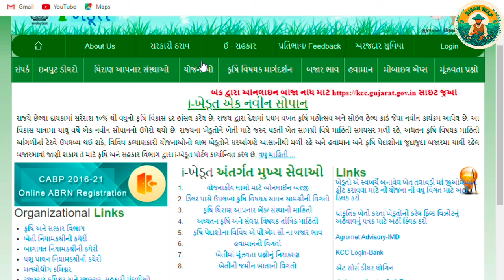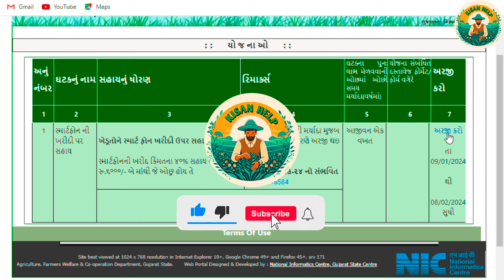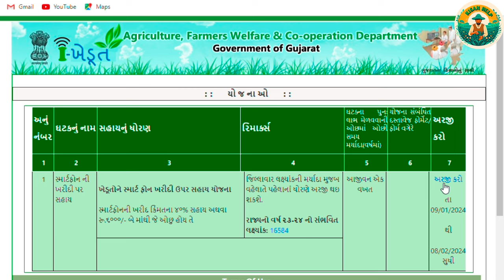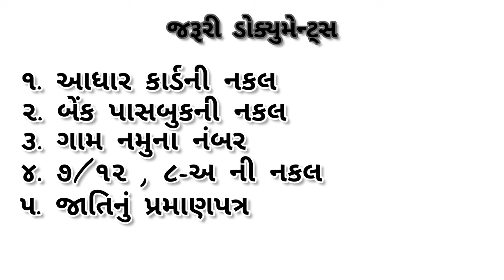ખેડુત સ્માર્ટફોન સહાય યોજના 2024✅ | ખેડુત સરકારી સહાય યોજના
નમસ્કાર ખેડૂત મિત્રો આવા અવનવા વિડીયો જોવા માટે અમારી ચેનલને અત્યારે જ સબ્સ્ક્રાઇબ કરો
મોબાઇલ સહાય યોજના
સ્માર્ફોનમાં સહાય યોજના
ikhedut portal

🖐️કેમ છો મારા ખેડૂત ભાઈઓ 👳

તમારા બધાનું દિલથી ♥️સ્વાગત છે

📱જો તમને અમારા વિડીયો પસંદ આવે તો અમારા વીડિયોને લાઈક 👍 કરો, શેર અને સબસ્ક્રાઇબ કરો.

🔴 માવઠા બાદ શિયાળુ પાકમાં કઈ કાળજી લેવી જોઈએ

🔺 અમારી ચેનલમાં નીચેના વિડીયો મૂકવામાં આવે છે

જીરાની દવા
જીરામાં રોગ
કપાસ ની ખેતી
વરિયાળી ની ખેતી
મરચી ની ખેતી
તલ ની ખેતી
સોયાબીન ની ખેતી
મગફળી ની ખેતી
ખેતી ને લાગતી માહીતી
બીયારણ ની માહિતી
રાજકોટના માર્કેટિંગ યાર્ડ ભાવ
રાજકોટના શાકભાજી માર્કેટિંગ ભાવ
જીરું તલના ભાવ
મગના ભાવ
મગફળીના ભાવ
વરિયાળીના ભાવ
કપાસના ભાવ
રાય ના ભાવ
એરંડાના ભાવ
સોયાબીનના ભાવ
ફળના ભાવ

🔺 ગુજરાતના માર્કેટિંગ યાર્ડ

બોટાદ માર્કેટિંગ યાર્ડ
જામનગર માર્કેટિંગ યાર્ડ
કડી માર્કેટિંગ યાર્ડ
ઊંઝા માર્કેટિંગ યાર્ડ
જસદણ માર્કેટિંગ યાર્ડ
ગોંડલ માર્કેટિંગ યાર્ડ
વિસનગર માર્કેટિંગ યાર્ડ
અમરેલી માર્કેટિંગ યાર્ડ
ડીસા માર્કેટિંગ યાર્ડ
વઢવાણ માર્કેટિંગ યાર્ડ
ધ્રોલ માર્કેટીંગ યાર્ડ
જામનગર માર્કેટિંગ યાર્ડ

તમારો બધાનો ખુબ ખુબ આભાર..  🙏🙏